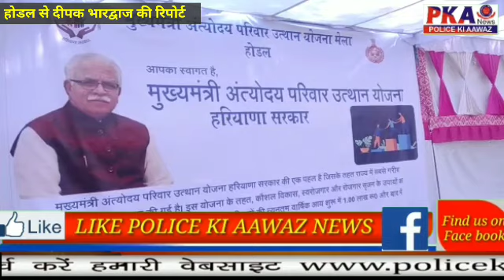होडल के ग्रामीण लाभार्थियों के लिए लगाए जा रहे दो दिवसीय मुख्यमंत्री अंत्योदय परिवार उत्थान मेला